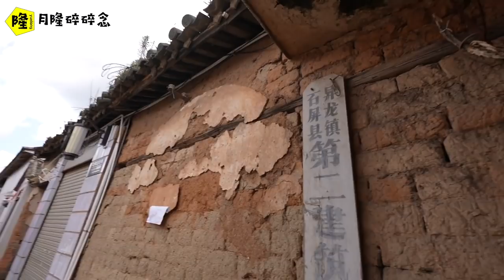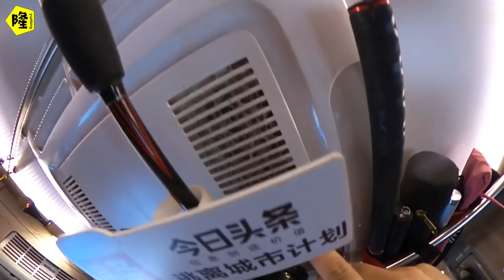房车新换的空调一直未清洗，直到今天无聊从空调里扣出滤芯被惊呆